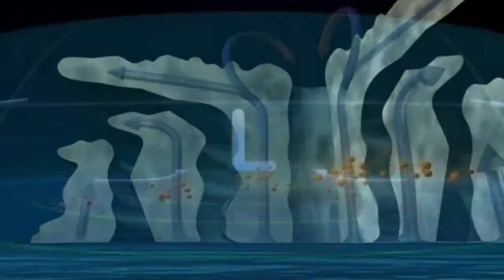NASA Science Live: Storms Across the Solar System (2019)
From NASA Goddard, 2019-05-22: "This episode of NASA Science Live talks about storms across the solar system. Starting with how storms form on Earth. Then, what conditions cause them to happen on other planets in a weather forecast from across the solar system. Finally, a look at how NASA studies storms on our own planet and with the release of a weather balloon."